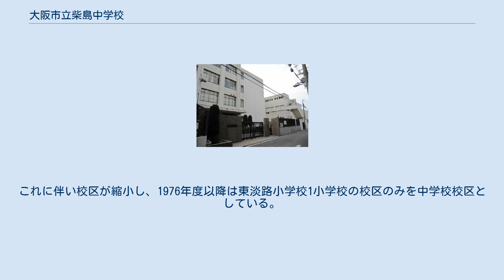大阪市立柴島中学校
大阪市立柴島中学校（おおさかしりつ くにじまちゅうがっこう）は、大阪市東淀川区柴島にある公立中学校。
 学制改革に伴い、1947年4月に当時の大阪市および東淀川区で最初の中学校の一つ・大阪市立東淀川第六中学校として開校した。
創立当初は大阪市立東淡路小学校を仮校舎とし、当時の校区は東淡路・菅原・大隅、豊里の4小学校校区だった。
当時の校区は、現在の東淀川区の区域の大半にあたる。
 翌1948年には大隅・豊里の2小学校校区を分離し、新設の大阪市立東淀川第七中学校（現在の大阪市立瑞光中学校）校区へ変更した。
これに伴い校区は東淡路・菅原の2小学校の校区へ変更された。
 大阪市では学制改革によって設置された新制中学校は暫定的に「行政区名＋番号」の仮称が付けられ、適当な時期に地名などを取り入れた学校名へと変更することになっていた。
大阪市立中学校の校名の一斉変更が1949年5月に一斉に実施され、従来の東淀川第六中学校は大阪市立柴島中学校へと改称している。
1949年6月には現在地の校舎へ移転した。
 東淀川区は1970年代に宅地化が進み、それに伴い生徒数も急増した。
1976年に大阪市立新東淀中学校が新設されることになったことに伴い、菅原小学校の校区を柴島中学校校区から新東淀中学校校区へ変更する措置がとられた。
これに伴い校区が縮小し、1976年度以降は東淡路小学校1小学校の校区のみを中学校校区としている。